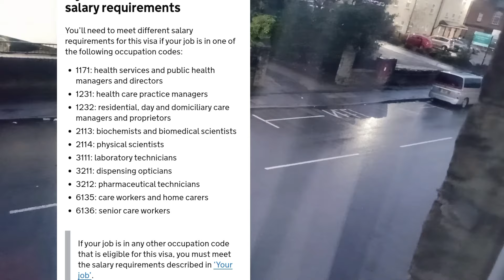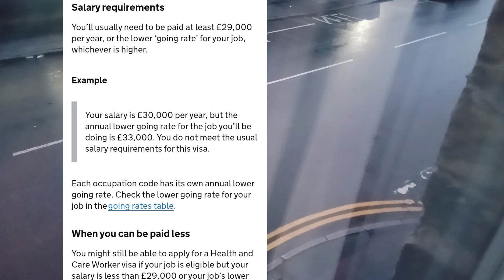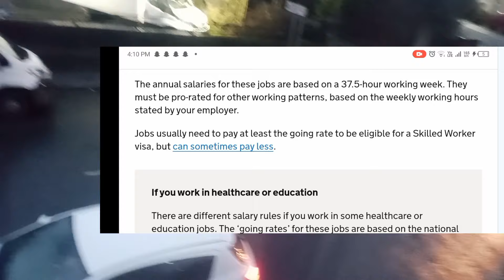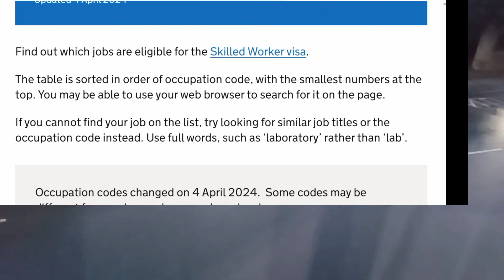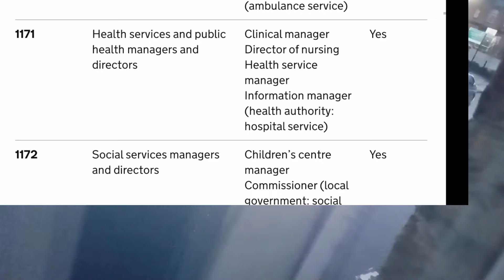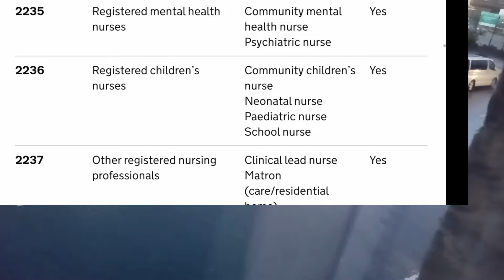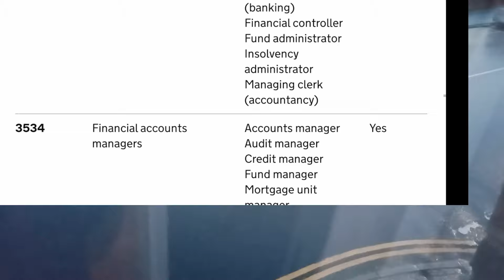Allert| 3 Big immigration change on 4April 2024| New rules update for skill workers & care workers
# cos processing time
# uk visa processing time
uk cos
# uk cos delay
uk visa
uk visa processing time delay
uk immigration news
delay in uk cos
# uk visa update
# what is cos processing time
# uk cos letter
uk immigration news today
cos delay in uk
uk work visa processing time
uk visit visa processing time
uk cos new processing time
uk cos letter fake or real
# cos delay uk
how to bring dependants in uk, love